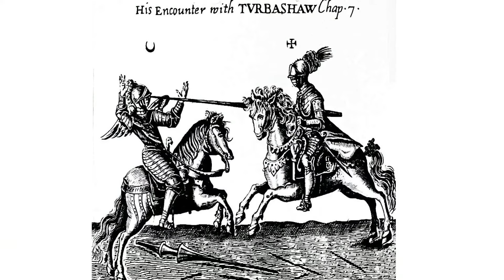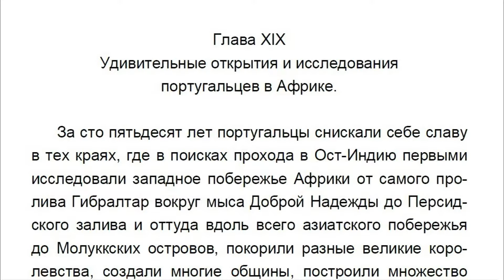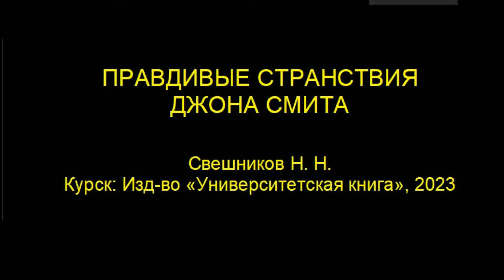ПРАВДИВЫЕ СТРАНСТВИЯ ДЖОНА СМИТА. ГЛАВА 19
ПРАВДИВЫЕ СТРАНСТВИЯ ДЖОНА СМИТА. ГЛАВА 19. Джон Смит - первый американец. Джон Смит с детства стремился к славе военного и исследованиям неизведанных земель. Это привело его в Трансильванию, Турцию, Россию, Африку и Америку. В Трансильвании он был взят в плен крымскими татарами, продан в рабство и переправлен в Северное Приазовье. Бежавший из плена и нашедший спасение в русской сторожевой крепости на Дону, Смит затем побывал в Африке и в составе британской экспедиции в 1607 году попал в Новый Свет, где основал Джеймстаун - первое постоянное английское поселение в Северной Америке.
«Правдивые странствия, приключения и наблюдения капитана Джона Смита в Европе, Азии, Африке и Америке с 1593 по 1629 год от Рождества Христова» были опубликованы в Лондоне в 1630 году. Это повествование изложено от третьего лица. Приводим полный перевод этого произведения Джона Смита, впервые опубликованного на русском языке в 2023 году.

 «Правдивые странствия Джона Смита»: монография / Свешников Н. Н. – Курск: Изд-во ЗАО «Университетская книга», 2023 г.